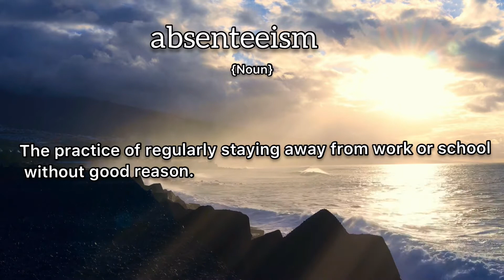Absenteeism Meaning : Definition of Absenteeism